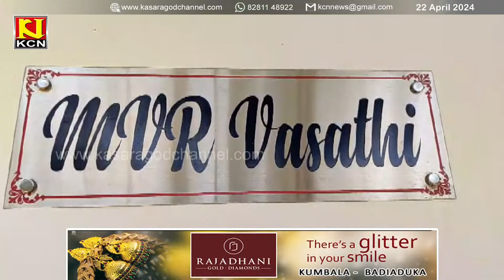തൃക്കരിപ്പൂര്‍ പേക്കടത്ത് കവര്‍ച്ച; വീട് കുത്തിത്തുറന്ന് ആറ് പവന്‍ സ്വര്‍ണാഭരണങ്ങളും പണവും കവര്‍ന്നു